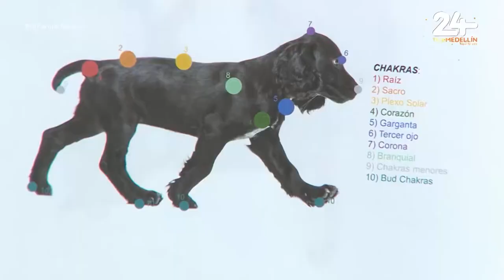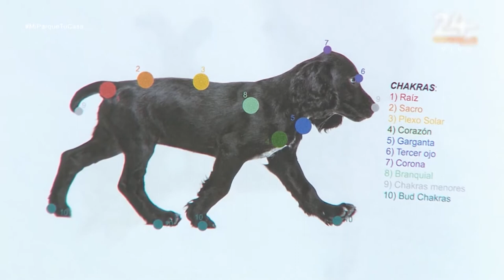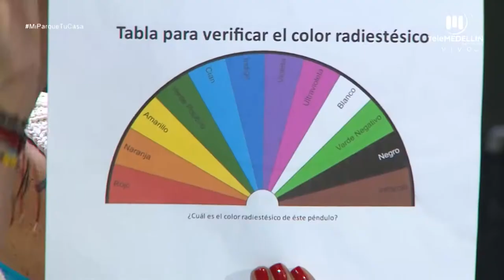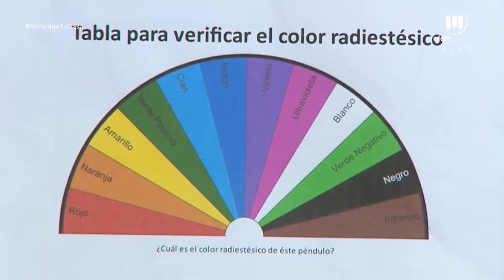Terapias para animales [Mi parque, tu casa] Telemedellín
Invitada: Mónica Zapata, comunicadora intuitiva con animales